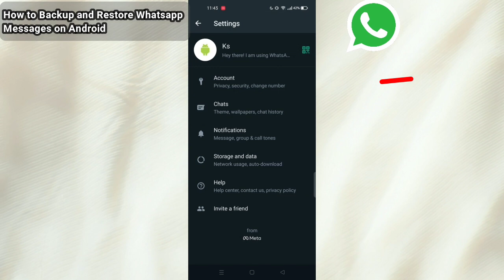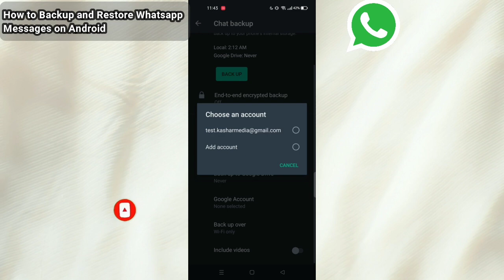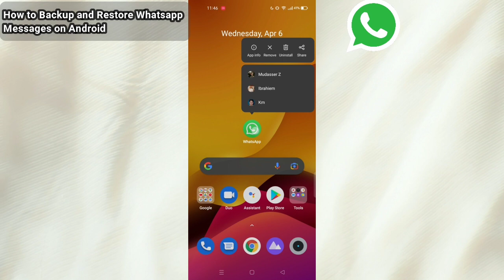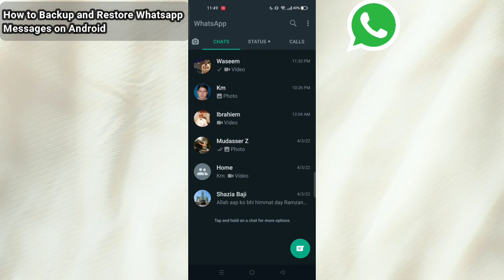How to backup & restore WhatsApp Messages on Android | Whatsapp ka chat backup & Restoore kaise kare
in this video i show you how you can backup and restore whatsapp on android phones. how to WhatsApp messages and chat backup in google drive.
Cover Topic;
how to backup and restore whatsapp messages on android
how to backup whatsapp messages on android
backup and restore whatsapp messages
how to restore whatsapp chat
how to restore whatsapp backup
whatsapp backup restore android 2023
how to restore old whatsapp messages in new phone